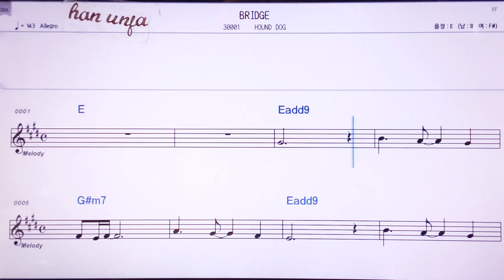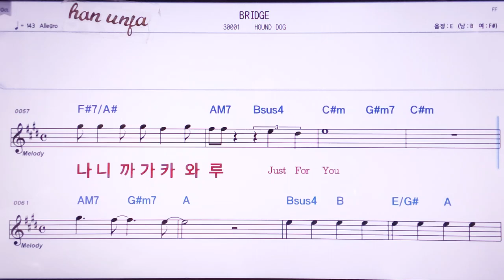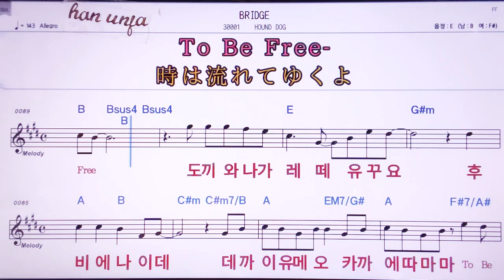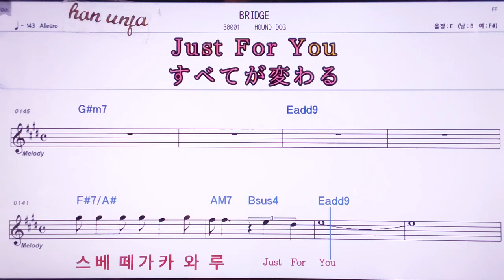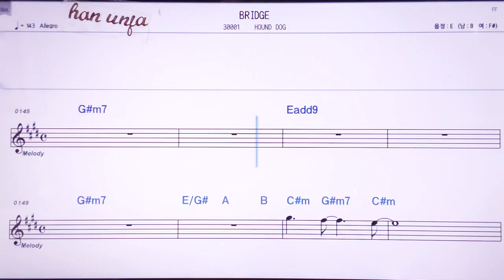💖Bridge/Hound Dog 👍MR,노래방, 악보, 코드,Karaoke With Sheet Music